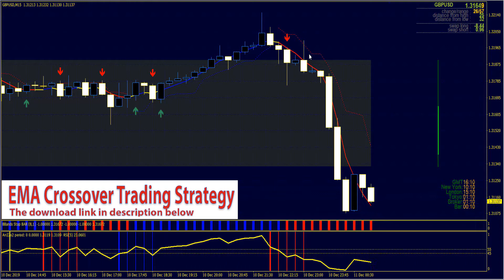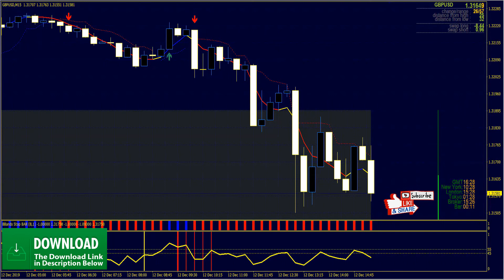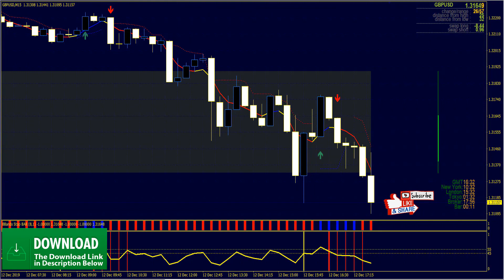Forex & Stocks Exponential Moving Average EMA Crossover Signals Trading Indicator and Strategy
One thing to take note of with a crossover system is that while they work beautifully in a volatile and/or trending environment, they don’t work so well when the price is ranging.

You will get hit with tons of crossover signals and you could find yourself getting stopped out multiple times before you catch a trend again.